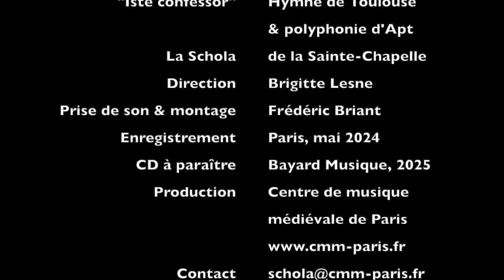Schola de la Sainte-Chapelle : "Iste confessor", extrait du CD à paraître en 2025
La Schola de la Sainte-Chapelle présente un extrait du CD "Splendeurs de l"ars nova" (chant grégorien et polyphonies du 14e siècle), un programme construit autour de la messe dite "de Toulouse", un des premiers exemples de cycle de messe polyphonique (Kyrie, Sanctus, Agnus Dei, Ite missa est), à paraître chez Bayard Musique en février 2025.
Extrait : "Iste confessor…" (plain chant toulousain et polyphonie d'un manuscrit d'Apt transcrite par Brice Ramondenc, membre de la Schola)
Direction Brigitte Lesne
Production Centre de musique médiévale de Paris